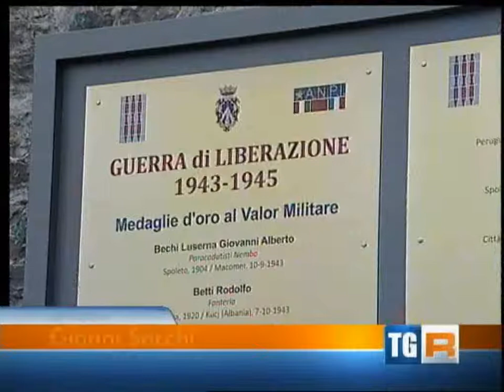Pietralunga, inaugurazione lapide MOVM umbre della Guerra di liberazione 1943-1945 (Tgr Umbria)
I gonfaloni istituzionali e i tricolori delle associazioni partigiane e combattentistiche sono schierati. I ragazzi delle scuole osservano incuriositi. Quando nell'aria la tromba diffonde le note del silenzio d'ordinanza il picchetto d'onore militare scatta sull'attenti e i partigiani Francesco Innamorati e Gian Paolo Loreti, presidenti rispettivamente dell'Anpi Comitato provinciale di Perugia e dell'Anpi Spoleto, sollevano il telo rosso che copre i nomi di sedici eroi. A Pietralunga, sabato 14 dicembre, con una solenne cerimonia è stata inaugurata la targa lapide in onore delle medaglie d'oro al valor militare umbre della Guerra di liberazione 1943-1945, voluta dal Comitato provinciale di Perugia dell'Associazione nazionale partigiani d'Italia, e realizzata in collaborazione con il Comune di Pietralunga e la Regione Umbria, in occasione del 70° anniversario dell'inizio della Resistenza. Hanno preso parte all'iniziativa anche il deputato Walter Verini, il sindaco di Pietralunga Mirko Ceci, l'assessore regionale Stefano Vinti, l'assessore provinciale Piero Mignini e rappresentanti dei Comuni di Umbertide, Montone e Monte Santa Maria Tiberina. "Con questa targa -- ha commentato Innamorati -- che commemora tutte le medaglie d'oro umbre della Resistenza, sia partigiani che militari, vogliamo sottolineare la vasta partecipazione del popolo italiano alla Guerra di liberazione. Tutte le componenti politiche e sociali vi contribuirono. Al di la del pensiero politico o religioso, del ceto sociale o dei valori in cui ognuno credeva, chi combatté lo fece essenzialmente per cacciare l'invasore dal suolo patrio. E le storie di quei ragazzi i cui nomi sono oggi scolpiti nella targa ne sono la dimostrazione". Questi i nomi: Giovanni Alberto Bechi Luserna, Rodolfo Betti, Vittorio Meneghini, Germinal Cimarelli, Salvatore Micale, Italo Gastaldi, Mario Grecchi, Augusto Renzini, Marcello Pucci Boncambi, Paolo Schiavetti Arcangeli, Venanzio Gabriotti, Pietro Capuzi, Sergio Forti, Fulvio Sbarretti, Lodovico Ticchioni, Orazio Costorella. "Questa -- ha affermato il sindaco Ceci -- è una giornata importante per ricordare chi si è sacrificato per la nostra libertà ma è soprattutto un messaggio rivolto ai giovani affinché dalle tristi vicende del fascismo traggano insegnamento per il futuro". "Assieme alla memoria di quei ragazzi uccisi durante la guerra -- ha concluso Vinti -- oggi sottolineiamo anche il valore della Costituzione repubblicana, figlia appunto di quel sacrificio, e che in un questo momento viene messa sotto attacco".